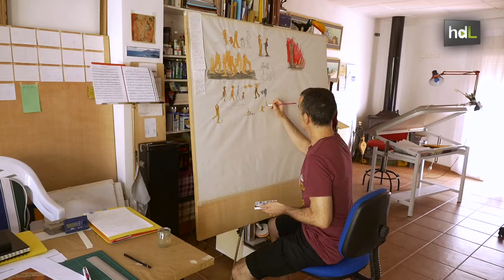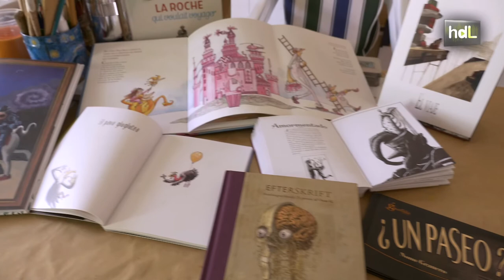HDL Nono Granero, un ilustrador, narrador y titiritero de cuentos para compartir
Nono Granero (Úbeda, Jaén) es ilustrador, narrador, escritor y titiritero. A él le gusta decir que trabaja alrededor del Cuento. Tras licenciarse en Bellas Artes inició una carrera como ilustrador que le ha llevado a Dinamarca, donde ha ilustrado dos libros de Oskar K. Sus propios trabajos se venden en Francia, Chile o Rumanía y han sido traducidos también al catalán. Además, es el fundador de la compañía de títeres El Asombrajo e impulsor del Festival ‘En Úbeda se Cuenta’ que reúne a narradores de todo el mundo en esta ciudad.